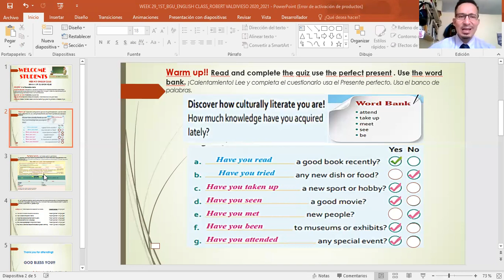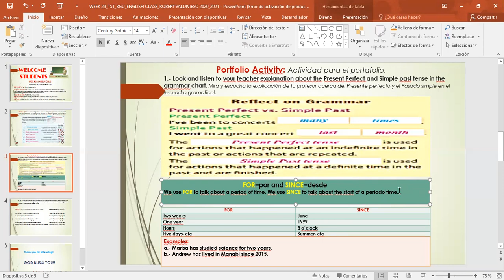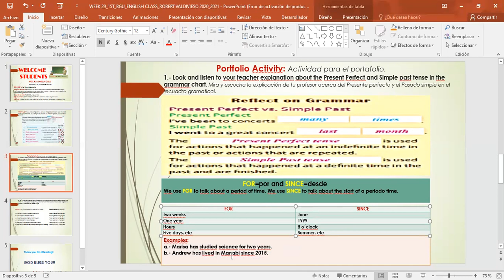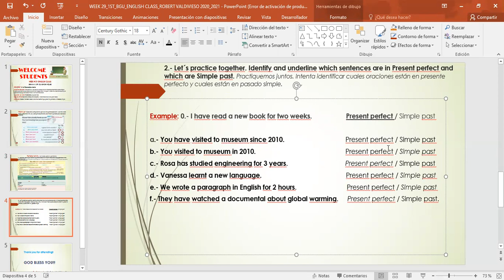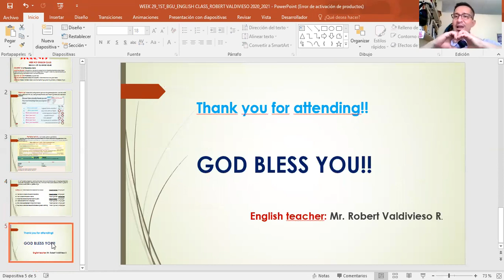VIDEO WEEK 29 1ST BGU ENGLISH CLASS ROBERT VALDIVIESO 2020 2021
THIS VIDEO WILL HELP YOU TO HAVE CLEARER KNOWLEDGE ABOUT THE PRESENT PERFECT AND ITS DIFFERENCE WITH THE SIMPLE PAST TENSE.